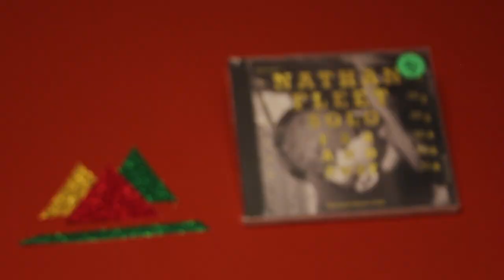Funny Christmas Song - Last Minute Gifts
Last Minute Gifts is the funny Christmas song that says what you are really thinking when you get those unwanted gifts. A Christmas song or an Anti Christmas song? You decide. What will YOU return during Boxing Day madness?

The Chords and Lyrics are available in pdf, for free,

RUNNER UP!
Song of the Year songwriting contest (Holiday)

Still haven't found what I'm shopping for ? Black Friday and Impulse Buying go hand in hand! I worked in shipping/receiving for a number of years in a large retail store and saw so much junk come in. It was then I learned about add-on sales and how employees are told to "suggest" these pieces of crap to customers, especially as the last few days of the holiday season draw near. After boxing day, I'd haul all the crap to the back. I saw a lot of Nutcrackers and Jam Trees one year and that is where it all started, many years ago.

I actually started writing lyrics to the song last year but there wasn't enough time to properly record, mix and create a video in time for Christmas so it was put off until 2013.

Since then, I started thinking about what I wanted the video to look like. Originally I was just going to put on a Santa hat and do one take with my ukulele. Then the composer in me started arranging the tune. Then the filmmaker in me started visualizing something more.

I had been painting one of my walls, the same colour as my blue guitar picks, for the purpose of a video backdrop. Once I bought the Santa suit, I did a test against the wall and the red just popped out, so I went with that. I spent a few days shopping at the CHRISTMAS STORE on Ottawa St in Hamilton. When I got home, I started tacking things to the wall to create a frame for the "Santa"character. I also tried to purchase each item mentioned in the song. It was kind of hard to do since it was all purchased before Halloween.

Originally I wanted a larger cast but with the confined space, I decided to use the ornaments to represent the people I was singing about. I bought some damaged, white ornaments and a paint marker and went to town! My friend, Jesse Senko, used me as a Unicorn Hunter in his video for Sprng Clip ) so I asked if I could use his elf photo for the snow globes.

Of all the things I bought, the ugliest things were the clear ornaments with the pink feathers in them. I also remember shopping at Home Sense and laughing at how ugly things were (I'm talking to you deer antler candle holder) and I think I turned some people away from purchasing things. I found my wee purple/green nutcracker there.

I borrowed a Canon Rebel T2i from my friend Peter McNamee (Let Him Be) and shot it all on that using the stock lens for most, and a different lend for the ornament close-ups. It's pretty much composed of master shots and object close-ups. With my other movies (Air Knob, and Jabba's Palace Band Audition) I did a Wide, Medium, Close for each scene. In this music video, the focus was not on the "licks"so I kept it wide.
Took about 3 days to shoot and 11 hours to edit. I like editing and testing the cuts on the computer and on TV. Then I re-edit based on watching it in the environment it is headed for. An editing suite is no place to watch and judge a cut. I edited the video at the Factory Media Centre on James St N in Hamilton.

The acoustic instruments are the Ukulele, bass, vocals (lead and 4 backup) and some woodblocks. The piano, bells, chimes, drums, tuba were all performed and captured virtually. All the virtual instruments were done in Garage Band and included the orchestral Jam Pack sounds. From there, I export each track into Cubase where I recorded the live instruments and mixed from. Once the mix was done, I uploaded it to Richard at Trillium Sound Mastering, in Quebec and sent me the final .wav master
I spent about a week recording and two days of mixing in my studio,  Blue Pick Media.
I like leaving things for a day and revisiting with fresh ears.

SOCAN
Written and Performed by Nathan Fleet
Recorded and Mixed at Blue Pick Media
Mastered by Richard Addison at Trillium Sound Mastering

Thanks to:
My Family (I pretty much take over a space and leave gear and junk all over the place)
My Mommy (she actually buys me nice things but I do remember a tight pair of turquoise underwear one year)
Peter McNamee for the camera and accessories
Factory Media Centre for the new suites and room!
The Christmas Store on Ottawa St. N for being there in the early fall
Santa
Jesus
Jehovahs Witnesses
Nutcrakers
Jam Trees
White turtle-necks
Puffy red vests
Tight Underwear

And to employees everywhere who are expected to sell crap each day, hang in there.